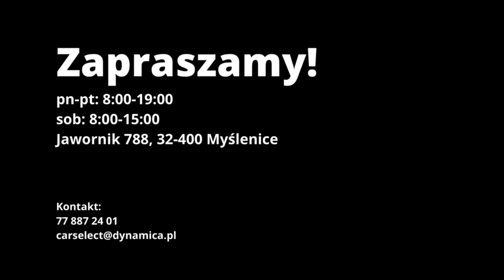Seat Ateca | CarSelect DYNAMICA